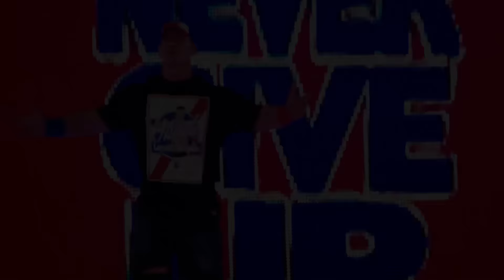WWE Royal Rumble 2017: Cena vs. Styles - Live this Sunday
John Cena chases his 16th World Title when he faces AJ Styles for the WWE World Championship at WWE Royal Rumble, this Sunday at 7 ET/4 PT, live on WWE Network.